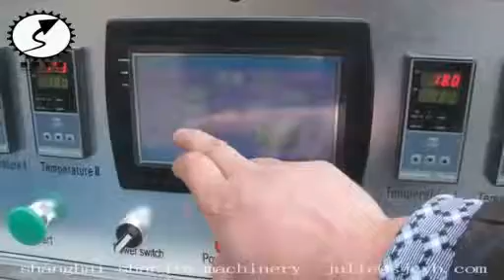shape bottle pouch filling and sealing machine with 8 heads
SJ Machinery is a serious manufacturer for shape bottle pouch filling and sealing machine with 8 heads, We offer customize-building solutions for you!